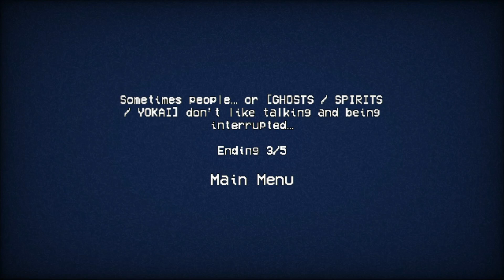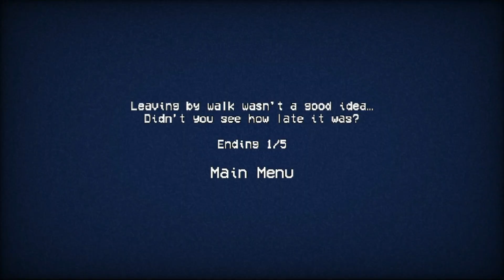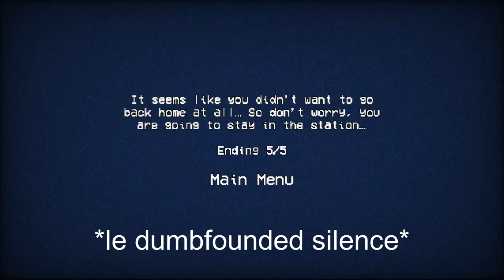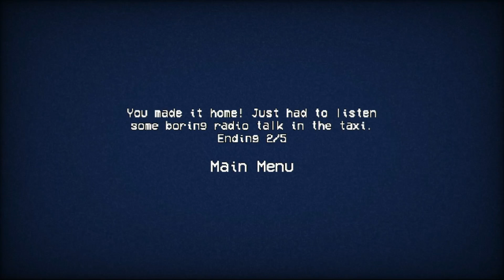This Train Station Is A Giant Death Trap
We try to get home via train, it goes bad for us.